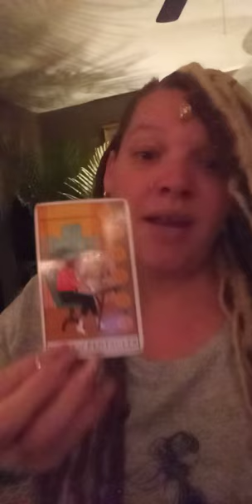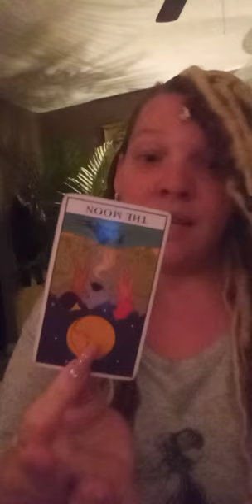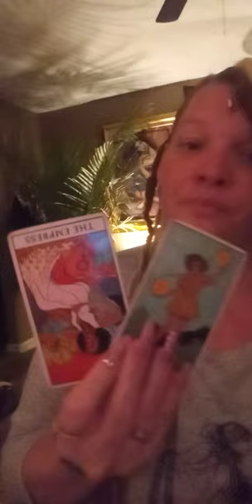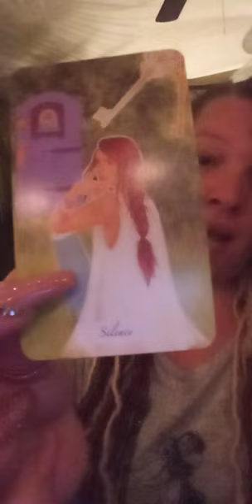Collective message: You released here comes your new beginning🙌/We got some that answered a text🤦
This is a general reading not personal please use your own discernment if you need help please log off and contact your local authorities and seek services thank you!